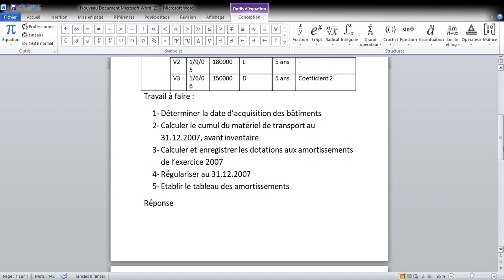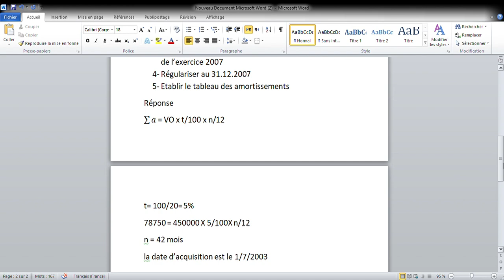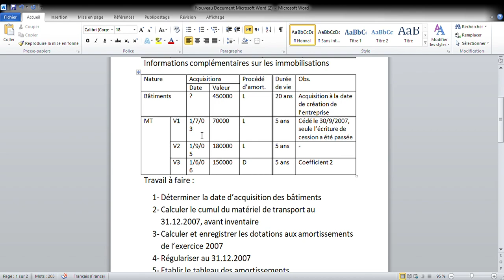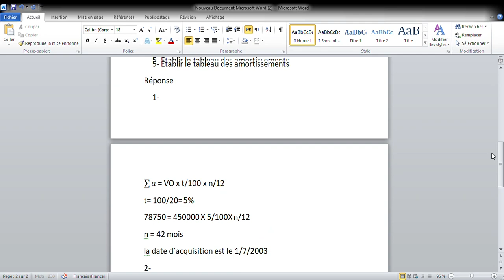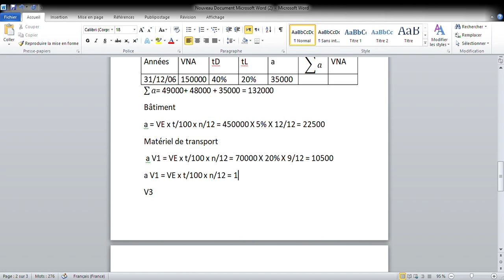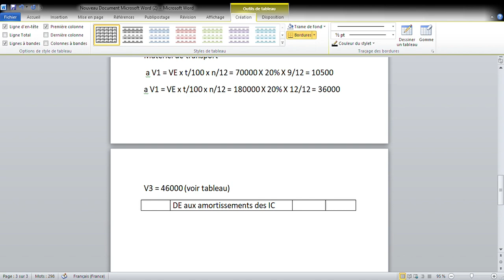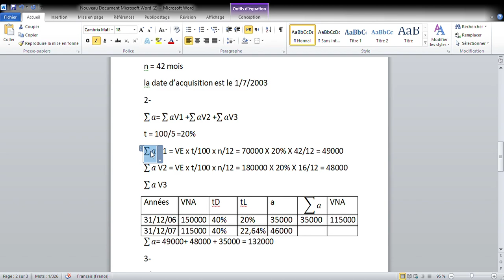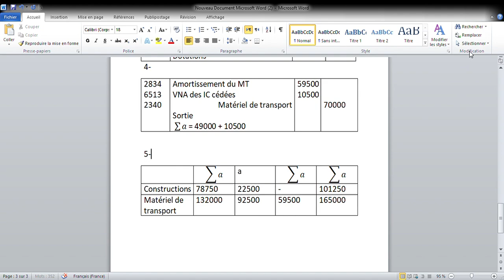Comptabilité 2 : correction d'un examen TP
Comptabilité 2
 correction d'un examen
 TP